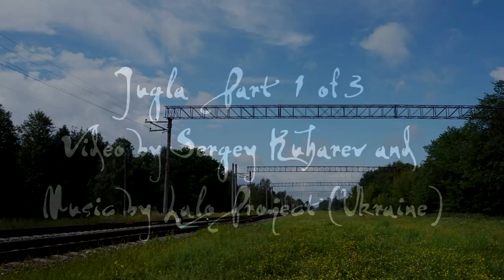Jugla 1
Jugla 1 In Timelapse